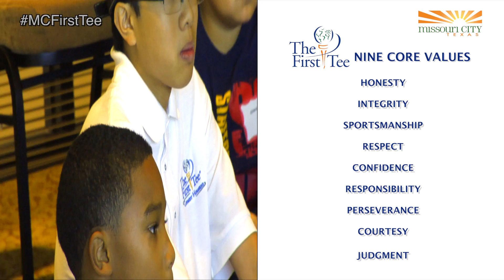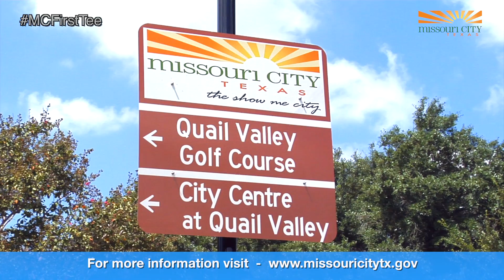Missouri City First Tee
The First Tee is a worldwide youth development program that uses golf as a mechanism to help youngsters understand and implement the Nine Core Values, plus the Nine Healthy Habits.

Missouri City's Quail Valley Golf Course ( 2880 La Quinta Dr) serves as the third location for the First Tee of Greater Houston.